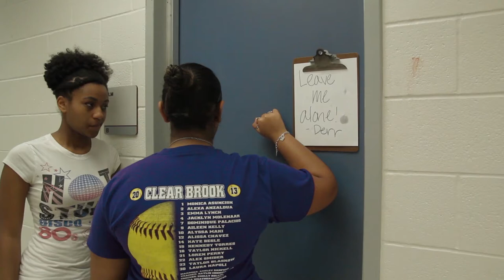CBTV The Documentary Episode 8 Part 2